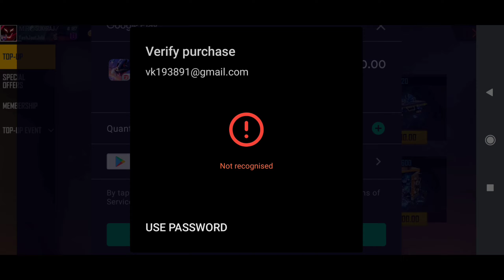ANDROID 🙋DIAMOND MR 😱GILL SONG 😈 GIVEAWAY 25